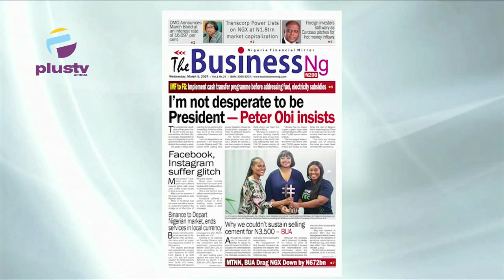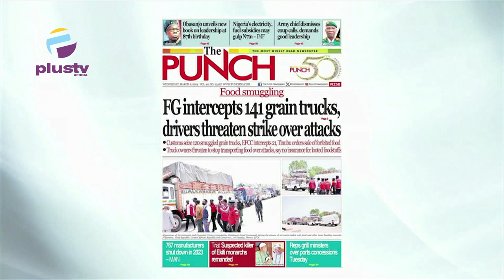Foreign Investors Still Wary As Cardoso Pitches For Hot Money In Flows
Tunde Kolawole (Legal Practitioner)